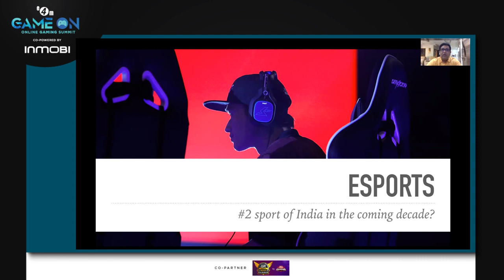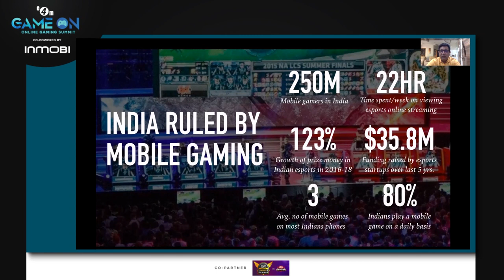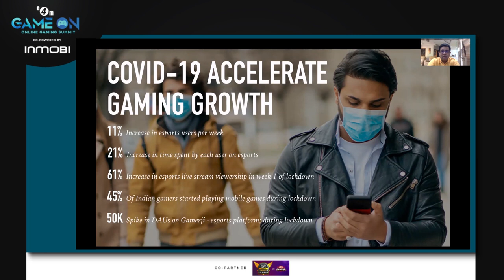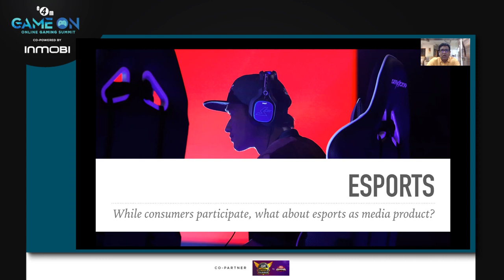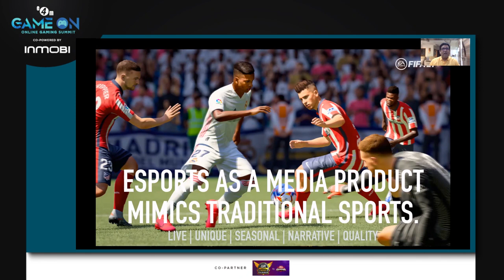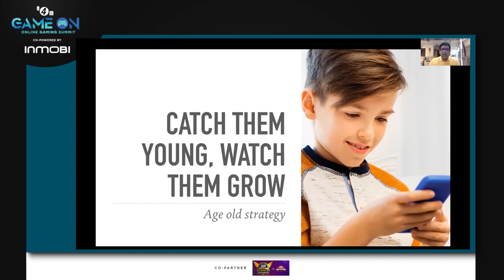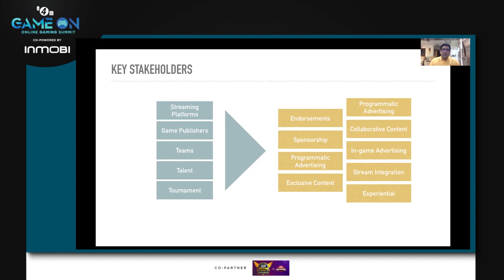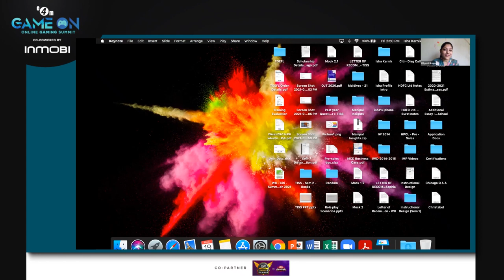Esports- No.2 Indian sport of the next decade ?